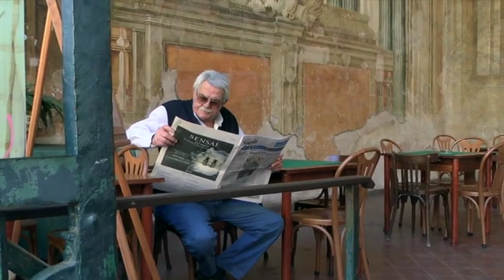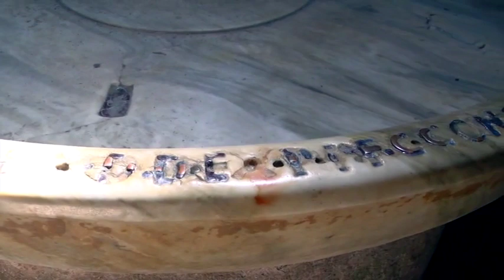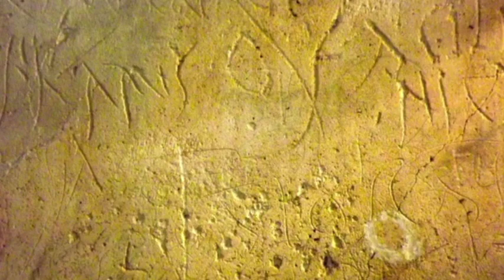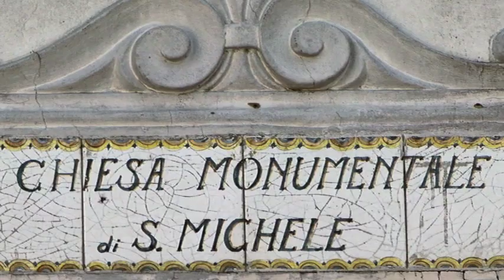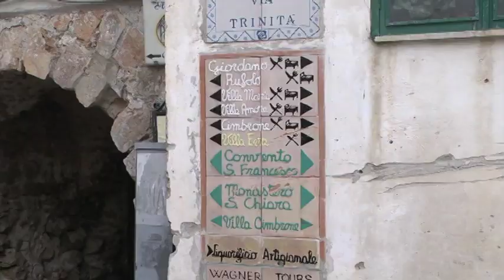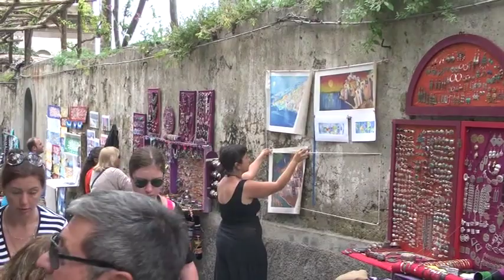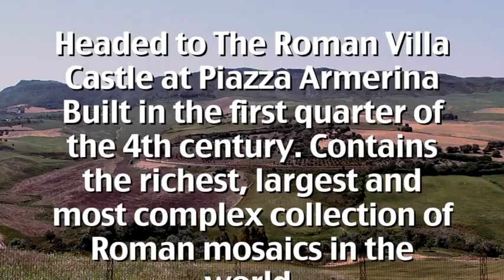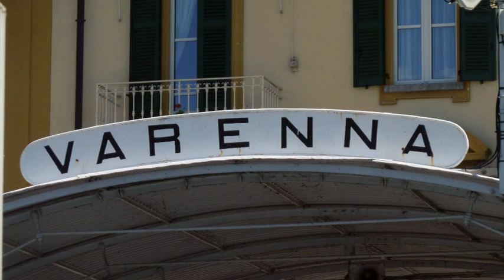OUR TRIP TO SOUTHERN ITALY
Our trip to southern Italy starting in Sorrento then going south by train to Sicily. Ending up in Northern Italy Lake Como